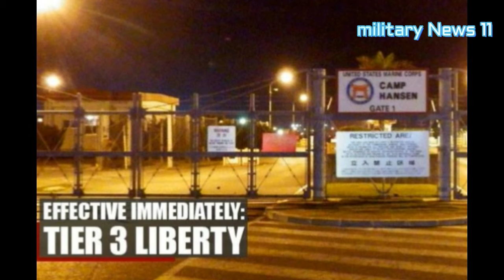Alcohol, Liberty Ban for US Troops in Japan After Deadly Car Crash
Less than a day after a 61-year-old Japanese citizen was killed when a Marine collided with his car in Okinawa, U.S. Forces Japan announced that it was cutting off local liberty for all troops in the region and prohibiting the consumption of alcohol until further notice.

The deadly crash occurred around 5:30 a.m. local time Sunday in Naha, Okinawa. According to Associated Press reports, a Marine driving a truck collided with a smaller truck at an intersection, killing the Japanese driver. The AP reported the Marine, who came away with slight injuries, had a blood alcohol level three times the legal limit at the time of the incident.

Military officials have not identified the service member or publicly identified the individual as a Marine.

The commander of III Marine Expeditionary Force, Lt. Gen. Lawrence Nicholson, released a statement saying that Marine officials were still gathering the facts and would work with Japanese authorities to investigate the causes of the accident.